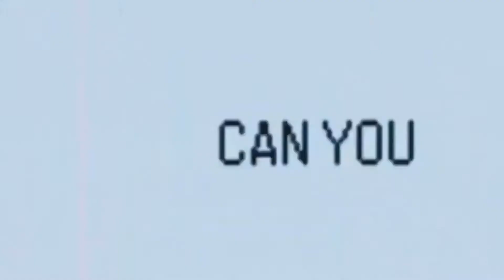TPGW Diamonds: Episode 15: 05/14/2021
The Women's Quarter Finals Starts today on Diamonds, who will get one step closer to victory in this grand opportunity.

Commentary by Zahiah Morgan and Mr. Rose

Cast
Zaiah Morgan- Zahiah Morgan
LadyRoseDi- Mr. Rose
Phoebe Houle- Toni Storm
mtbDAhkk- Morgan King